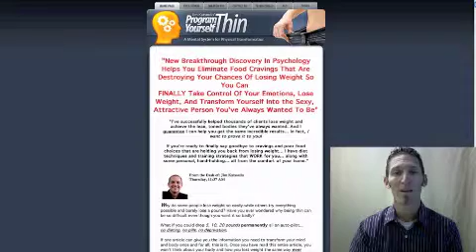How to Enjoy Exercise & Heathy Eating Using NLP & Hypnosis - Jim Katsoulis Video Interview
Jim Katsoulis of Program Yourself Thin shares his proven experience using NLP, hypnosis and other unconscious mental methods to achieve fitness goals in this exclusive video interview.

You'll discover:
- Why hypnosis is so effective in changing our habits.
- How hypnosis can help people lose weight.
- How to "talk" yourself into your dream body.
- How to recapture your sense of excitement, passion and gratitude.
- Tips for making exercise a more enjoyable part of your life.
- How to increase your metabolism without excessive exercise.

Don't miss this expert fitness advice along with exclusive tips and strategies from 11 other fitness professionals! Click the link below for access to the entire Quick Fit Formula video interview series: